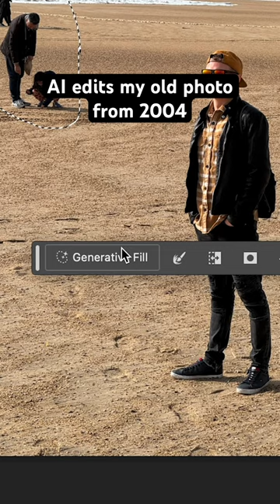This was so WEIRD